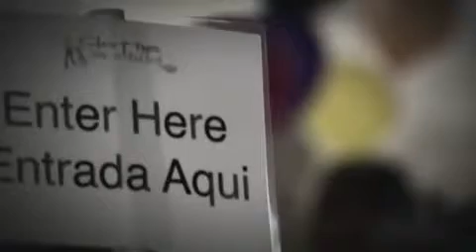Clothe A Child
We are partnering with Clothe a Child to donate funds to clothe children this year.